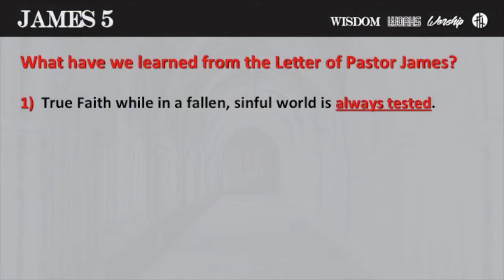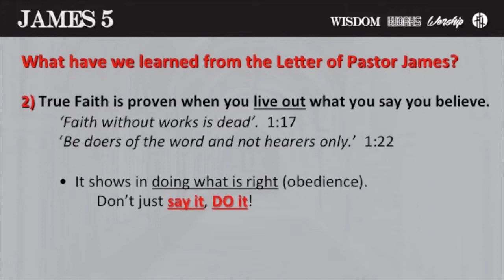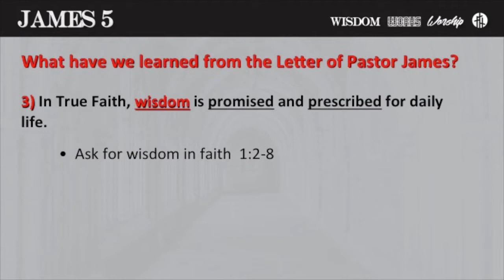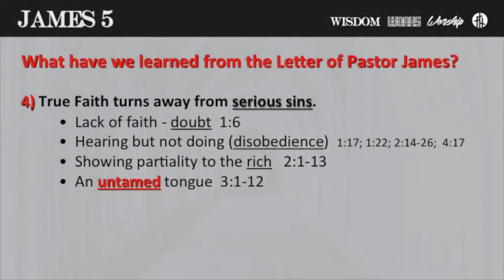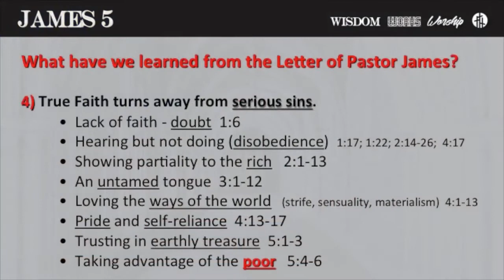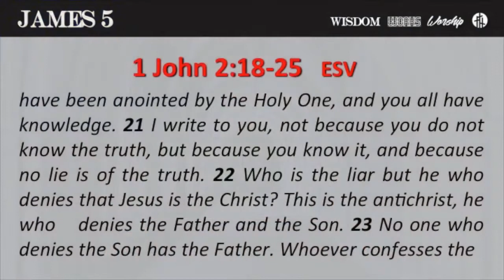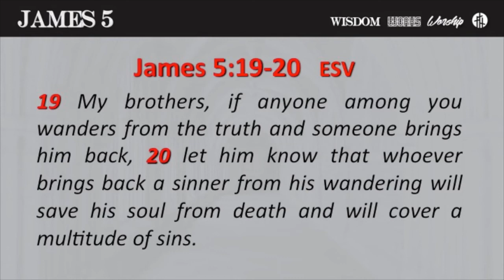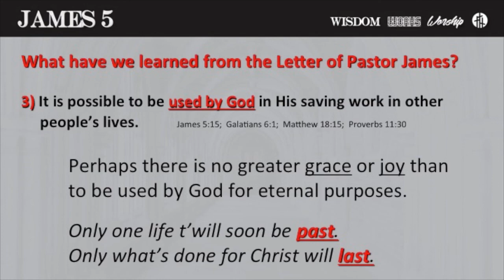The Epistle of James - Part 38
James Conclusion: Bring Them Back!
James 5:19-20